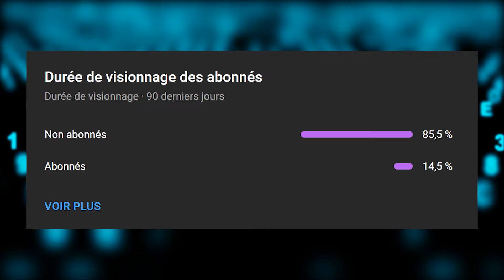Les conseils de Lucie POIRAUD pour devenir RSSI | Interview Cyber Ep. 4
Rejoindre ma newsletter L'interview podcast cybersécurité te présente le parcours d'un spécialiste de la cybersécurité. Aujourd'hui nous recevons Lucie Poiraud. Découvre son parcours, ses conseils et quelques astuces pour dévenir RSSI (responsable de la sécurité des systèmes d'information). Elle parle aussi de la sensibilisation, des femmes dans la cybersécurité, de la veille technologique, du CEFCYS (Le CErcle des Femmes de la CYberSécurité) et de l'évolution de la cybersécurité.

Si tu démarres en cybersécurité ou si tu démarres dans les technologies en général, je partage sur cette chaine quelques astuces sur la cybersécurité (cybersecurity), le hacking, l'actualité cybersécurité, les hackers éthiques, Kali Linux, Tech news, Linux, etc. Bref Technologie et Cybersécurité (sécurité informatique) !

⚠️ATTENTION ⚠️
L’information sur cette chaine Youtube et les ressources disponibles ont un but éducatif uniquement.

📝 SOURCES 📝